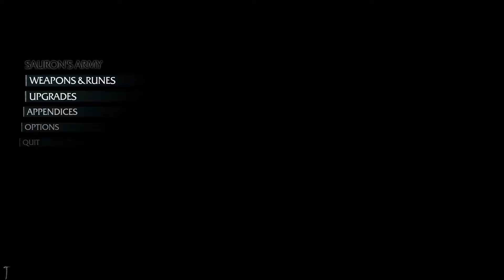muj milašek | Middle earth : shadow of mordor #2